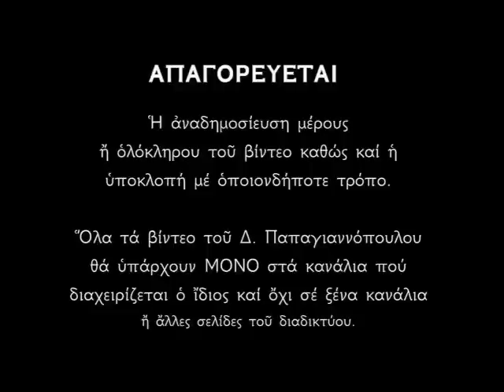ΚΥΡΙΑΚΗ ΤΩΝ ΒΑΪΩΝ 2024 - Οι ωραιότεροι Ύμνοι | Ψάλλει ο Δημήτριος Παπαγιαννόπουλος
Ἱεροὶ Κατανυκτικοὶ Ὕμνοι ἀπὸ τὴν Ἀκολουθία τῆς Κυριακῆς τῶν Βαΐων.
Κυριακὴ τῶν Βαΐων -  Ἀνάμνησις τῆς θριαμβευτικῆς εἰσόδου τοῦ Κυρίου ἡμῶν Ἰησοῦ Χριστοῦ στὰ Ἱεροσόλυμα.
Ὑμνολογεὶ μὲ κατάνυξη ὁ Δημήτριος Παπαγιαννόπουλος.

*** ΠΡΟΣΟΧΗ !!!